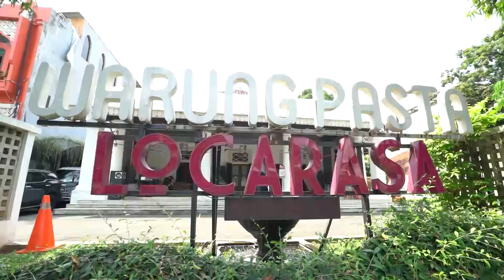Kenta VS Fina Phillipe Lomba Makan di Locarasa | ENAKNYA MANTUL (14/08/21) Part 2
ENAKNYA MANTUL